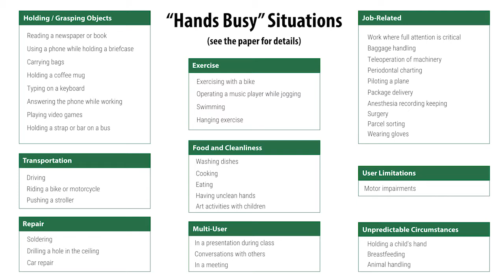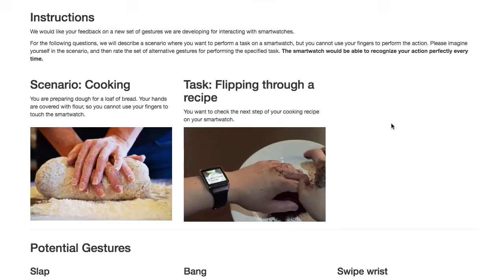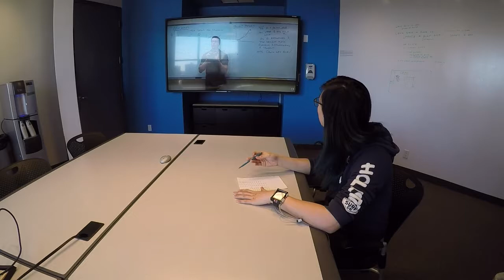No Need to Stop What You're Doing: Exploring No-Handed Smartwatch Interaction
Smartwatches have the potential to enable quick micro-interactions throughout daily life. However, because they require both hands to operate, their full potential is constrained, particularly in situations where the user is actively performing a task with their hands. We investigate the space of no-handed interaction with smartwatches in scenarios where one or both hands are not free. Specifically, we present a taxonomy of scenarios in which standard touchscreen interaction with smartwatches is not possible, and discuss the key constraints that limit such interaction. We then implement a set of interaction techniques and evaluate them via two user studies: one where participants viewed video clips of the techniques and another where participants used the techniques in simulated hand-constrained scenarios. Our results found a preference for foot-based interaction and reveal novel design considerations to be mindful of when designing for no-handed smartwatch interaction scenarios.